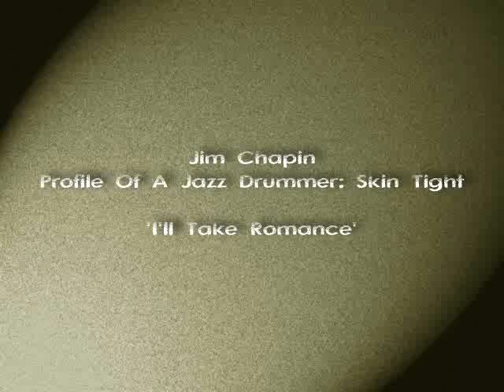Jim Chapin Profile Of A Jazz Drummer: Skin Tight 'I'll Take Romance'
Jim Chapin
Profile Of A Jazz Drummer: Skin Tight

'I'll Take Romance'

Alto Saxophone – George Dorsey, Phil Woods
Bass – Wilbur Ware
Concept By, Arranged By – Bob Wilber, Jim Chapin
Cover [Design] – Sy Rudman
Cover [Photograph] – Jack Mitchell (3)
Drums – Jim Chapin
Engineer [Recording] – David Hancock
Mastered By – Gladys Hopkowitz
Piano – Hank Jones
Producer – Irv Kratka
Tenor Saxophone – Bob Wilber
Trombone – Urbie Green
Trumpet – Jim Nottingham*